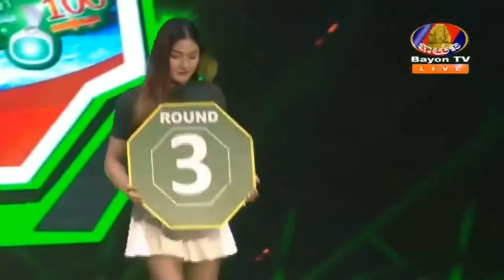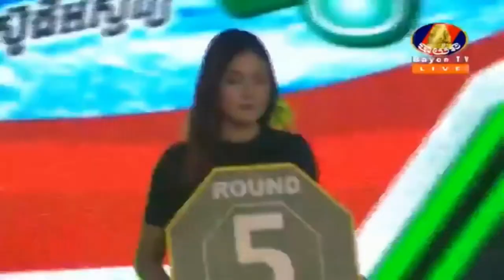ម៉ឺន មេឃា ប៉ះ ឃីម បូរ៉ា Moeun Mekhea Vs Khim Bora 19/4/2020